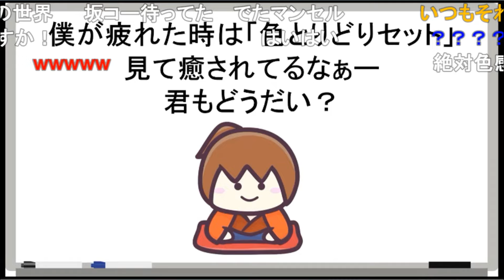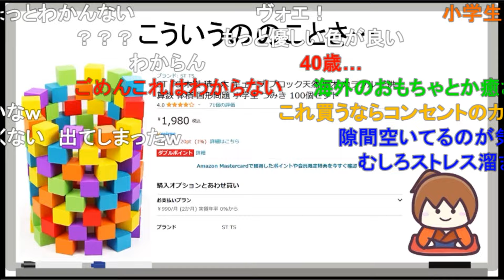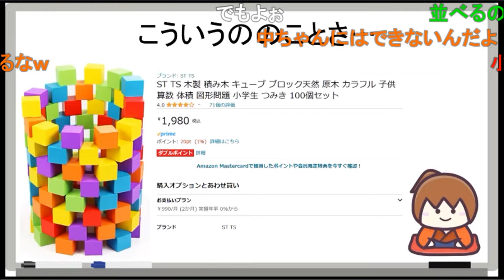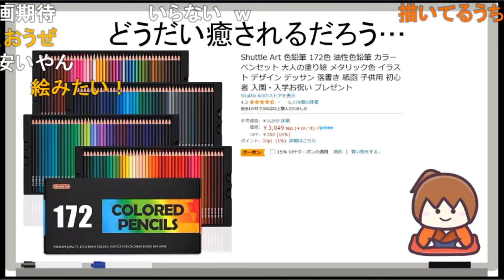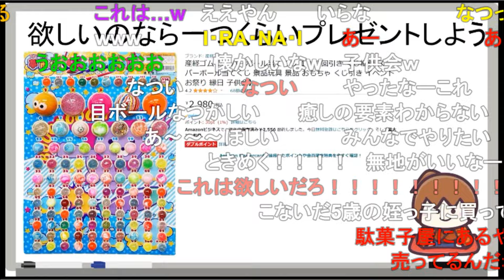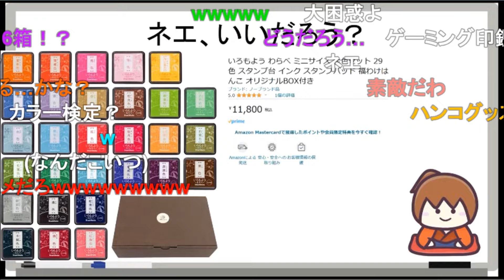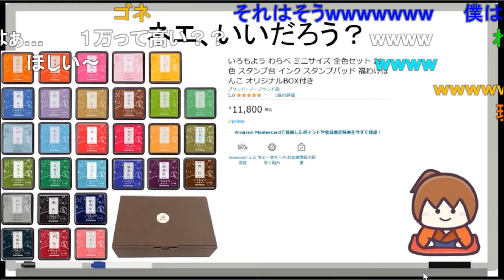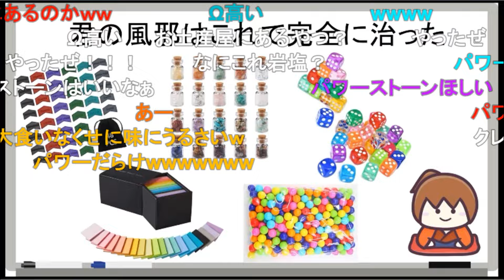【幕末志士】癒しの色どりセットをお勧めする坂本